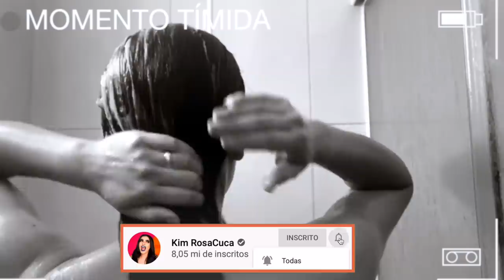O QUE A QUARENTENA TÁ FAZENDO COMIGO 🤯🤯🤯